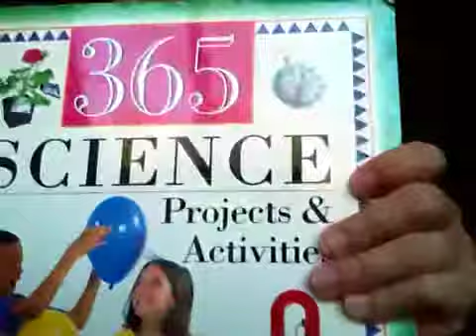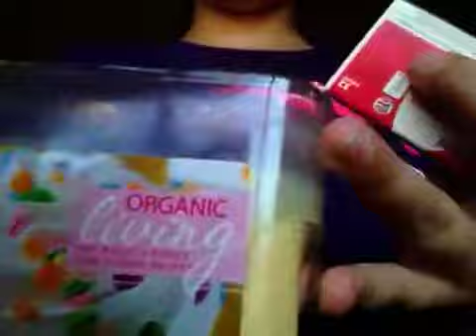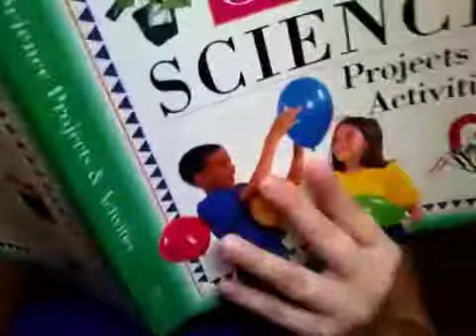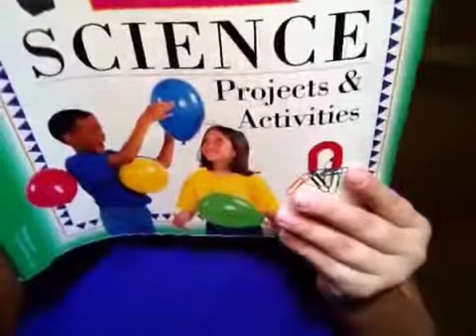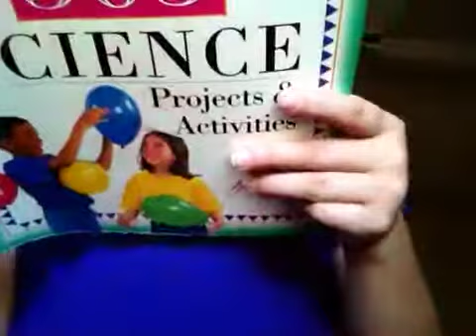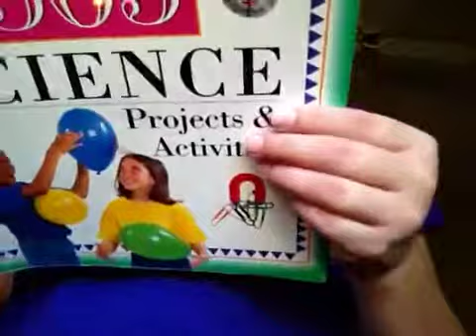Match made in heaven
Match fire meeeeeeeee